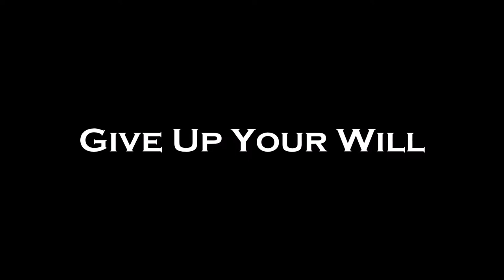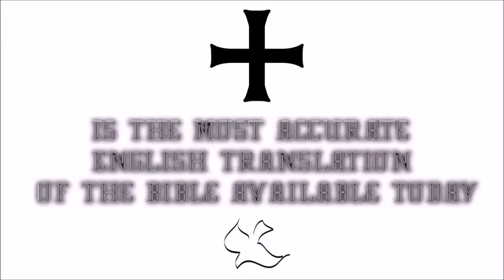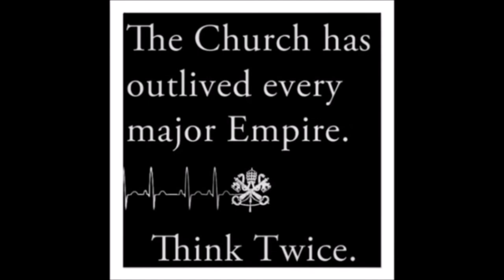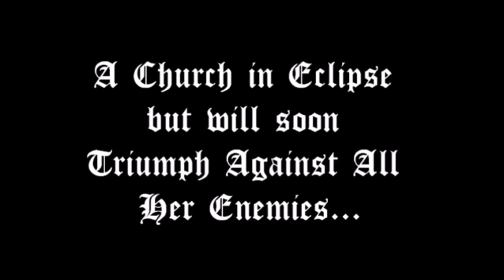♛Douay-Rheims Holy Bible | Habacuc(Habakkuk)✠